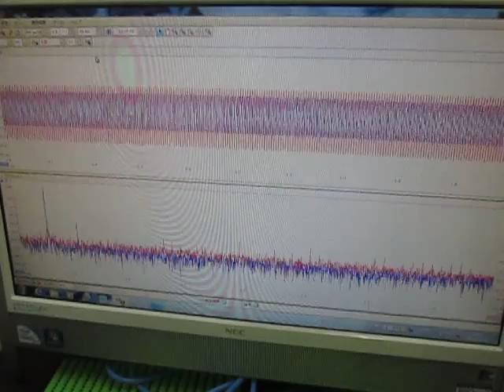超音波テスター Ultrasonic Tester